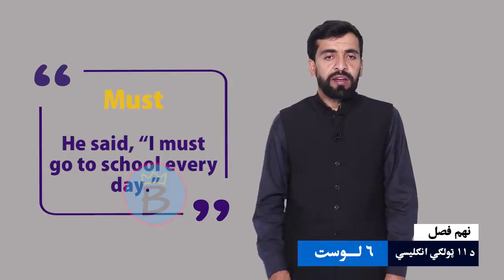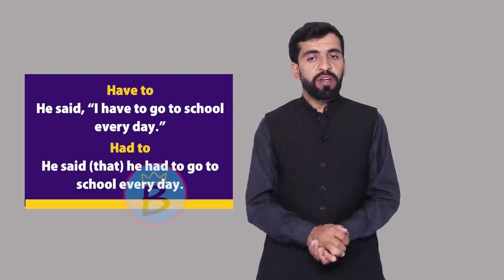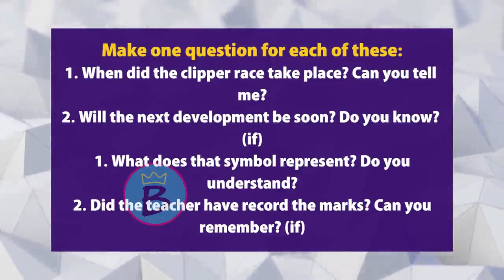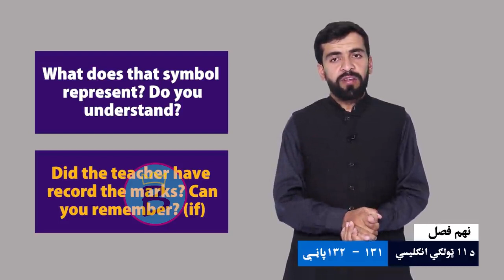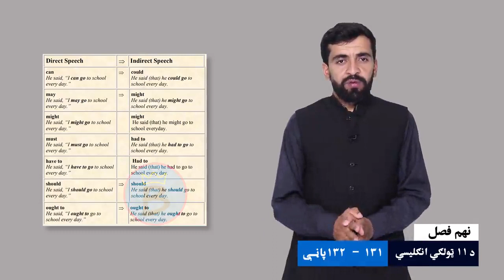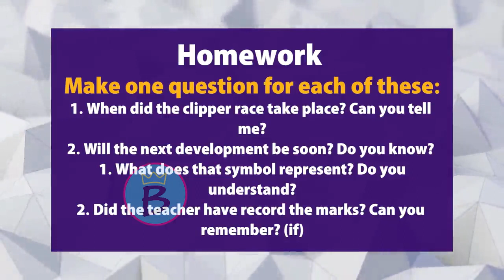انګلیسي ټولګی ۱۱ | نهم څپرکی | لوست ۶ | Revision